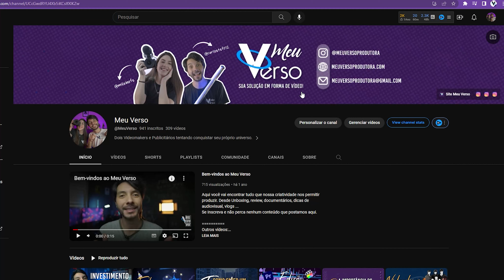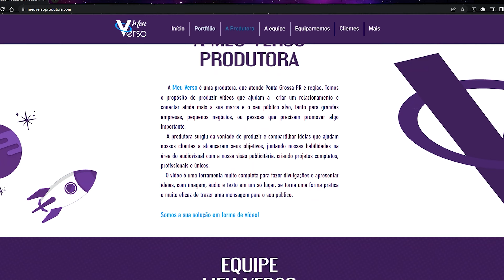FIM do mês de Maio✅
Chegamos ao final de mais um mês de Maio, onde fizemos vídeos TODOS os dias pra vocês. Foi um desafio complicado, mas deu tudo certo. Obrigado a todos que curtiram e compartilharam, vocês ajudam muito.

🎬Outros Vídeos

Instagram Meu Verso: @meuversoprodutora
Nosso Instagram: @carlostsf012 @milainefs

🎥Nossos Equipamentos

Nos vemos no próximo!